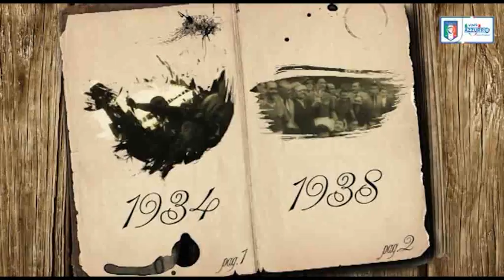19 aprile 1980 - Il primo gol in azzurro di Scirea - Almanacchi Azzurri